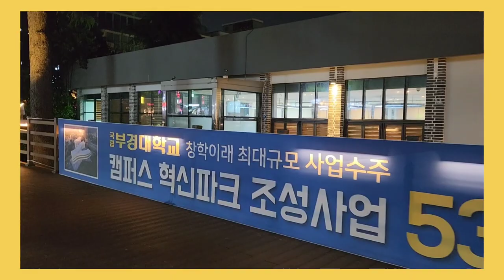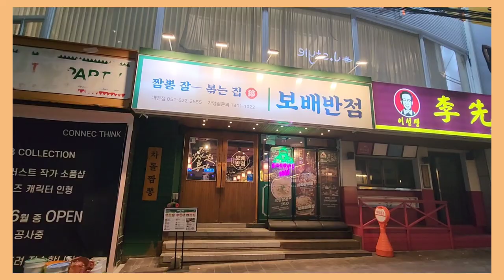경성대부경대역 월요일 밤#대학가상점#walking tour 🇰🇷